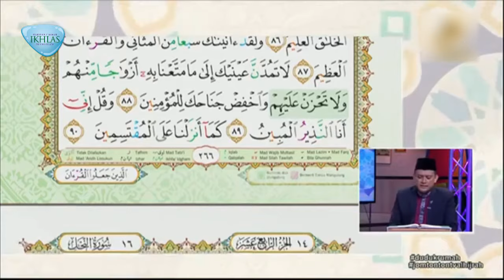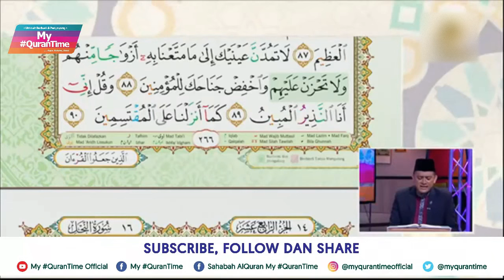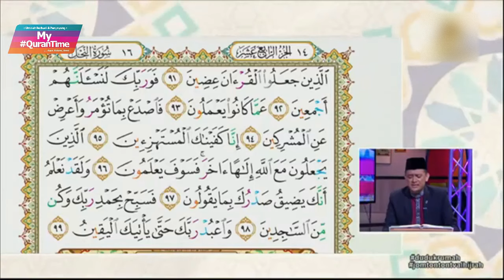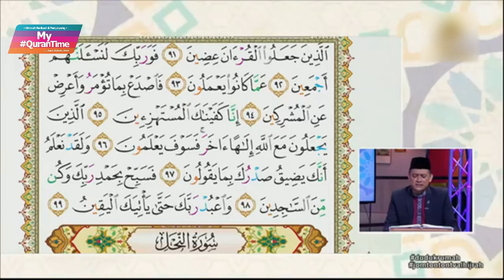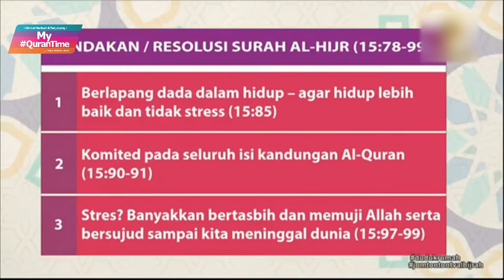EPISOD 43 MALAYSIA QURANTIME MUSA'ADAH COVID-19 AHAD 3 MEI 2020 SURAH AL-HIJR (15:78-99)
YouTube ini kendalikan oleh Yayasan Warisan Ummah Ikhlas, penerbit bersama Program
MALAYSIA QuranTime di TV AlHijrah.